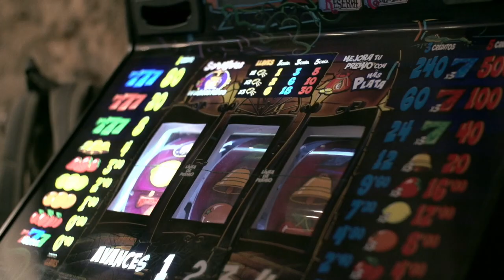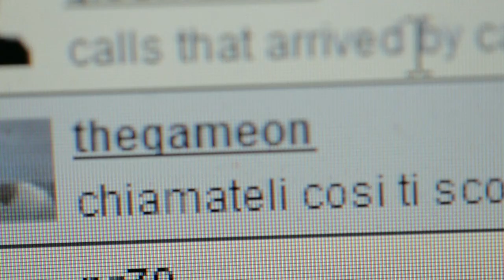CLIP! - TRIPLE NIPPLE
Después de un estresante día laboral, Selena llega a casa con ansias de liberación. Después de alimentar a sus peces y atender a su madre, se prepara para el espectáculo: de día sirve carne para alimentar bocas, por la noche es ella misma la que satisface los ojos hambrientos de fantasías ocultas.

Film by Guillermo Irriguible & Lucas Lorén